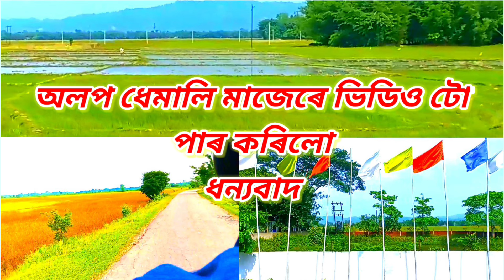এনেকুৱা মাইকী কত পায় 🤔 Assamese reels video - Assamese nibba nibbi reels - Assam nibba nibbi roast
এনেকুৱা মাইকী কত পায় । Assamese reels video -  Assamese reels video - Assamese nibba nibbi reels - Assam nibba nibbi roast
 viral roast Assamese video - funny roast

Assamese funny roasting video
video only entertainment babe bonaisu
jate kunu beya napai akha thakil